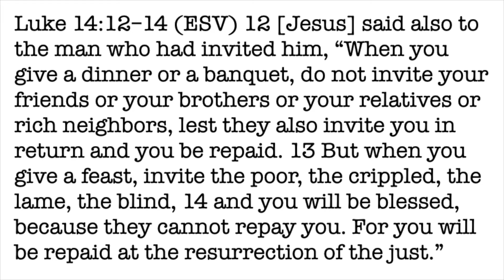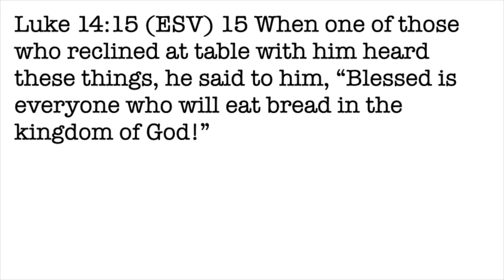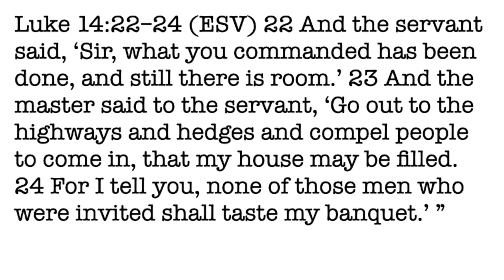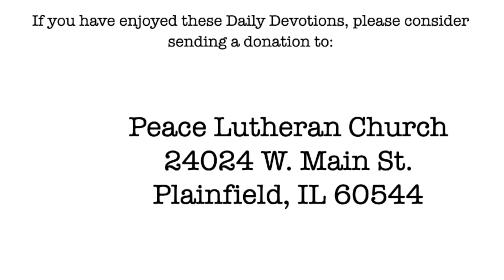Daily Devotion with Pastor Balla for April 11, 2021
Luke 14
Jesus Dines with a Pharisee Part 2